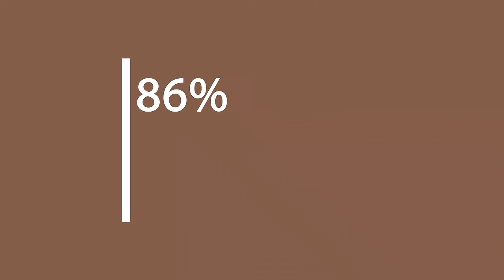Alpin Loacker CORESPUN Merino L/S Shirt Damen 150 g/m2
✔ MERINO VORTEIL

✔ FÜR ALLE AKTIVITÄTEN

✔ LANGE LEBENSDAUER - CORESPUN FADEN

✔ ZERTIFIZIERTE PREMIUM MERINOWOLLE

 Unser neues CORESPUN Merino L/S Shirt vereint Merino Komfort mit Synthetik Eigenschaften - das Garn aus dem die Stoffe gefertigt werden ist sehr fein, leicht, elastisch und gleichzeitig äußerst robust und stabil. Zudem sorgt die Merinowolle für den bewährten Klima- und Tragekomfort.

Produktinformationen:

Merinowolle ist Temperaturregulierend. Das heißt, sie wärmt im Winter und kühlt im Sommer. - Hoher Klima- und Tragekomfort.
CORESPUN Technology by © Südwolle Group: Für mehr Stabilität - erhöht die Elastizität und Langlebigkeit des Produkts.
Materialzusammensetzung:

86% Merinowolle
12% Polyamid
2% Spandex

Zertifikate unserer Merinowolle:

Woolmark
BSCI
Öko-Tex Standard 100
Anti Mulesing